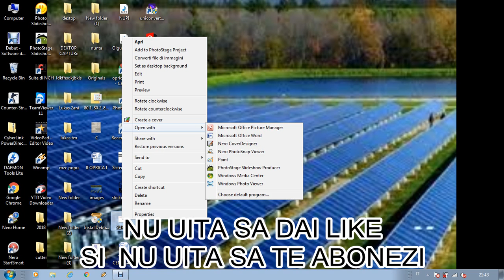PANOURI FOTOVOLTAICE - DIMENSIUNILE SI GRADUL DE INCLINARE AL SUPORTULUI CAT MAI BINE ORIENTAT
DIMENSIUNILE SUPORTULUI PENTRU PANOURI FOTOVOLTAICE..